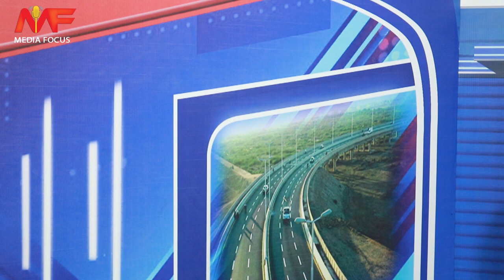SADIA MUDASSIR NEW HAMD 2023 AEY RABB E ZULJALAAL OFFICIAL VIDEO BY MEDIA FOCUS